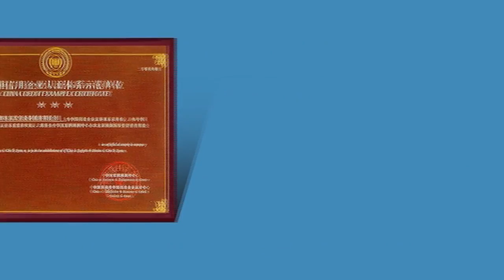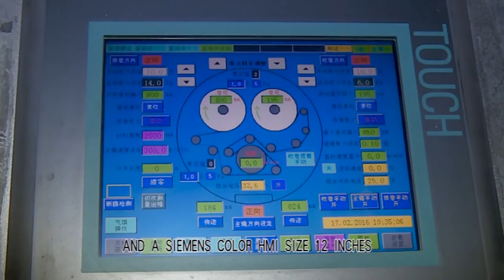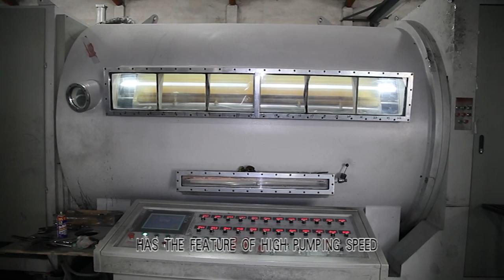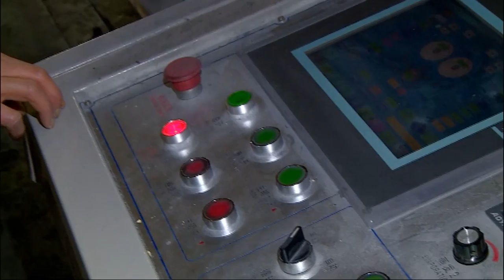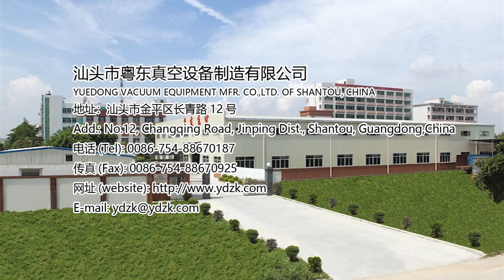Vacuum metallizing machine roll to roll metallizer for plastic film and paper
We are a Chinese manufacturer of vacuum metallizing machine.

Our product series:
Evaporating boat type & Conducting crucible type
Cylindrical type (one side & two side open)  & Square type

Our high-quality metallized films can be used in many industries such as: food packaging, pharmacy packaging, metallic yarn, sequins and glitter, hot stamping foil, laser transferred paper, gift wrapping, balloon, labels...